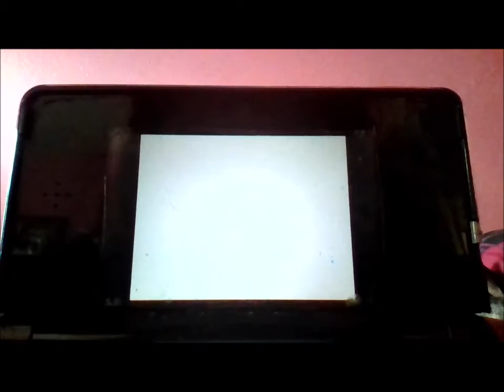Pokemon Black 1-2 and White 1-2 Walkthroughs Extra Episode #20 A Surprise Visit from Sinnoh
This video, a certain Champion from Sinnoh wants to battle. I already did this after beating her in my Diamond game and thought she wouldn't be tough in my White and White 2 games. I was wrong and struggled with those battles when I first challenged her there. I had to use several items to beat her. At least in this video, everything is different.